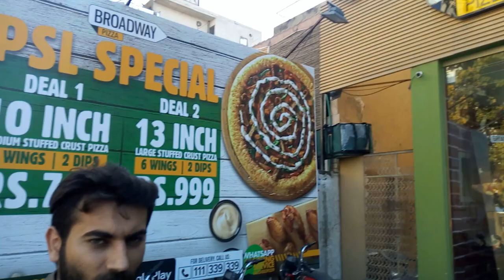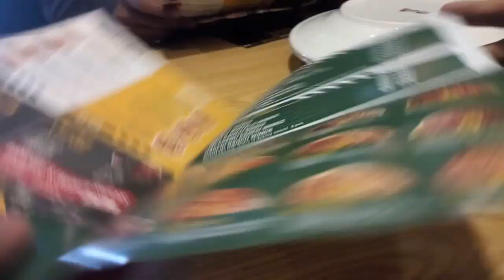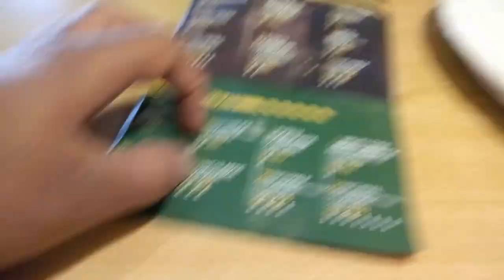Long Time No See, Anyways i'm here again | Broadway Pizza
Hey guys i'm back and feels gud to be back. Here is usual day vlog
Welcome to the Official Home of MK Videos on YouTube.  Here you'll find the latest videos about the vlogs, videos, travel diaries and places in lahore where you must go.